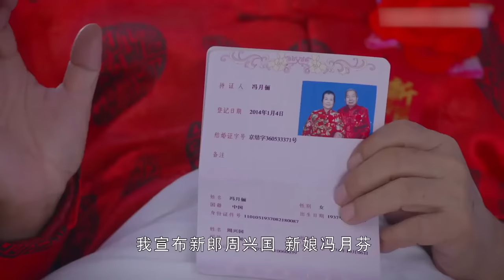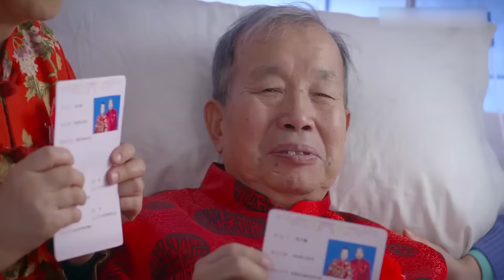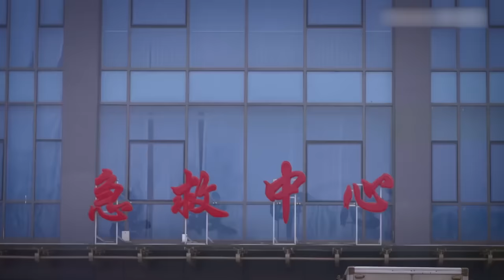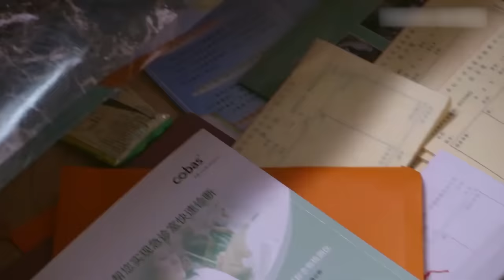FULL【急诊风云 EP33】真实故事改编，靳东袁泉演绎急诊室的人情冷暖！| Emergency Room | 靳东 袁泉 （医疗/现代）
剧名：急诊风云